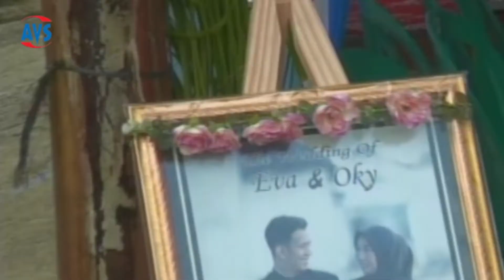GENDING DOLANAN - PARIWISOTO || MADHUSWARA - AVS SHOTING - JBA Audio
AVS SHOTING PUHPELEM
Digital Photo & Video Shoting
Jl. Raya Puhpelem (Barat Perbatasan). Phone/Wa: 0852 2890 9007Terimakasih
(Semoga video ini bisa menjadi hiburan bagi kita semua)